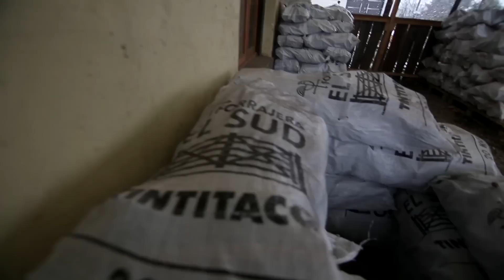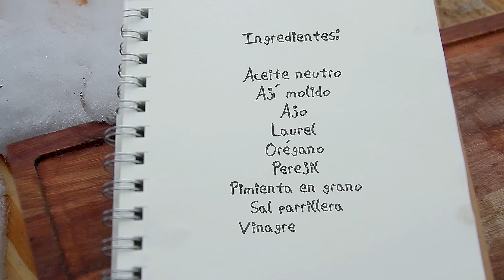Costillar al Asador | Patagonia Viva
En este último capítulo Laucha nos enseña a hacer un Costillar al Asador. Una receta especial para brindar: ¡que el asado nunca se termine y el fuego nunca se apague!

Receta Completa

Ingredientes:
Sal parrillera
Pimienta en grano
Ají molido
Ajo
Orégano
Laurel
Perejil
Aceite neutro
Vinagre de vino
Costillar de res

Preparación:
Incrustar el Costillar en la cruz, del lado del hueso primero hacia el fuego. Colocar los alambres rodeando el hueso y llevar al fuego por 3 horas masomenos (hasta que esté dorado)
Para hacer la salmuera: en una cacerola con agua, agregar sal, laurel, ajo y pimienta. Calentar. Luego pasar a un recipiente y dejar reposar. Una vez que empieza a transpirar colocarsela al costillar.
Para hacer el Chimichurri:
Picar ajos bien chiquitos. Agregar a un envase con perejil picado, ají molido, orégano, pimienta y sal. Terminar con una hoja de laurel y agregar los ingredientes líquidos: aceite neutro (de girasol o maíz) y vinagre de vino. Dejar reposar.
Dar vuelta el costillar y cocinar por una hora más.